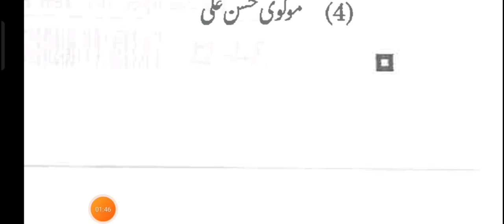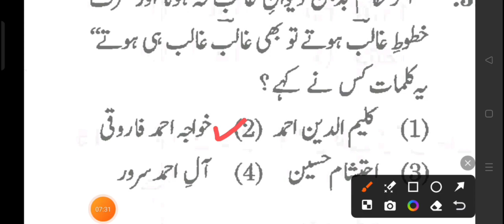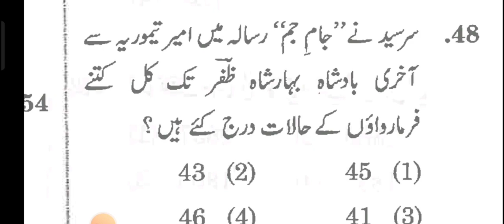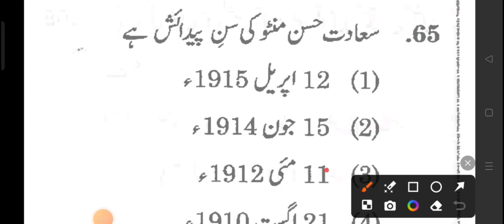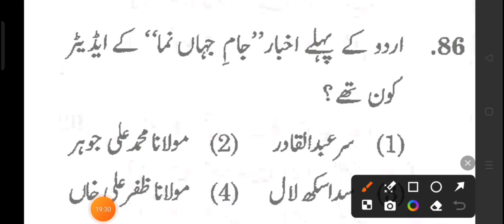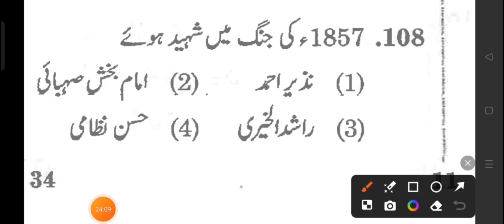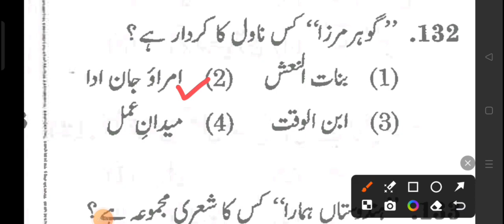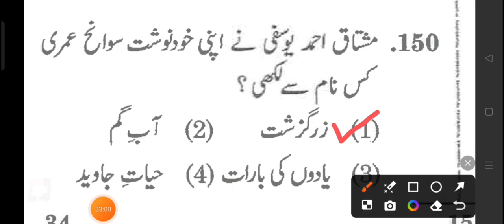rpsc assistant professor urdu exam 2024||previous year paper 2021